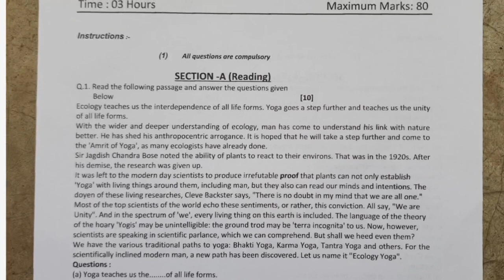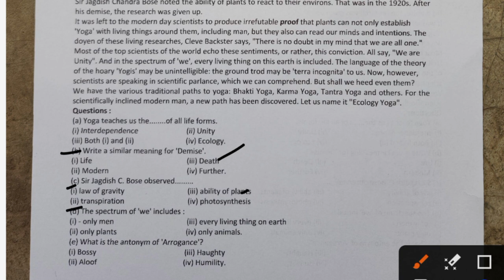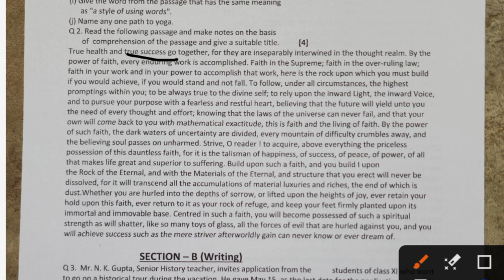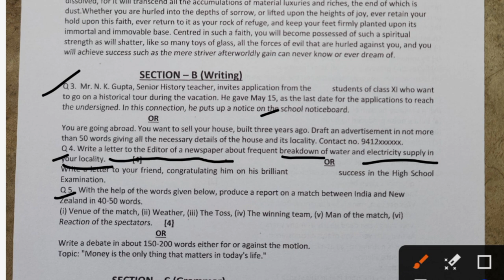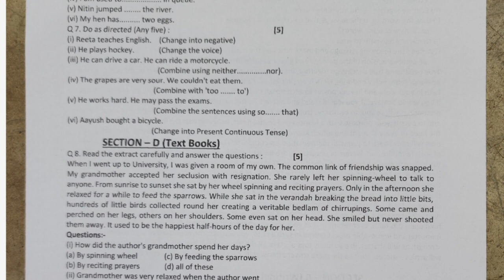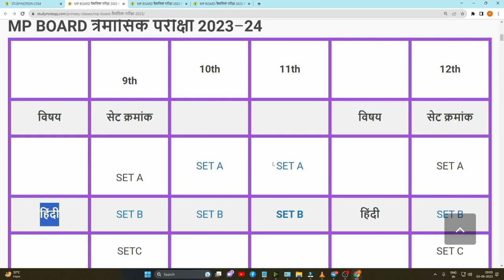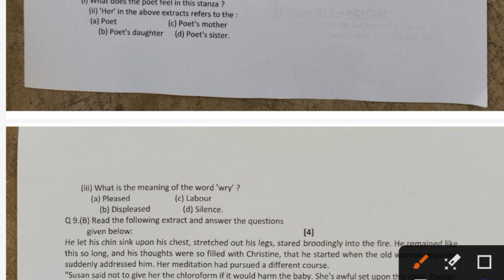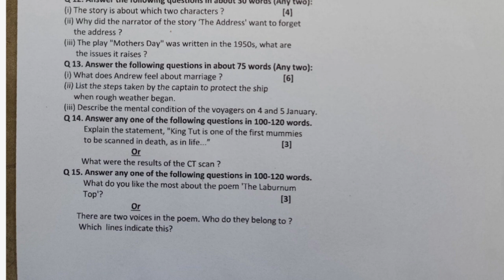class 11th अंग्रेजी 14 सितंबर का real trimasik paper 2023-24 | Mp Board 11th English असली पेपर वायरल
Hello friends

Priyansh Jain

📩 मेरा सुझाव

kaksha gyarvi angreji paper
11वीं का पेपर
11 vi ka english ka paper
11th english paper 2023
angreji ka paper
class 11 ka english ka paper
kaksha gyarvi ka english paper
english ka paper
त्रैमासिक परीक्षा कक्षा 11वीं विषय अंग्रेजी
english ka paper 11th class 11th
त्रैमासिक परीक्षा 2023,त्रैमासिक परीक्षा 2023 24
कक्षा 11 अंग्रेजी का पेपर
कक्षा 11 अंग्रेजी त्रैमासिक पेपर